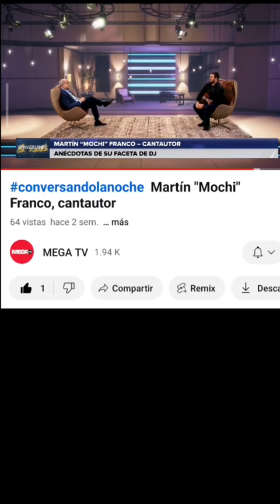Si todavía no viste la entrevista que me hizo Mario Ferreiro podés ver en el canal de "Mega TV"